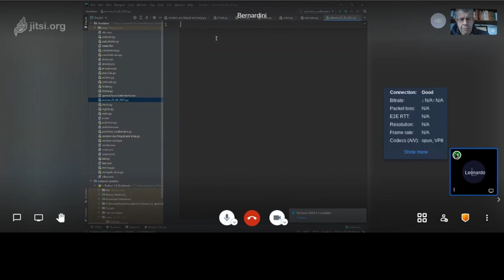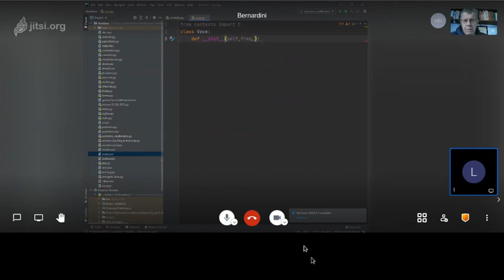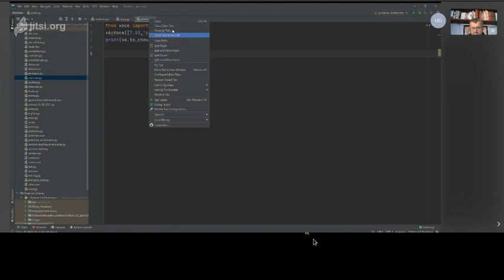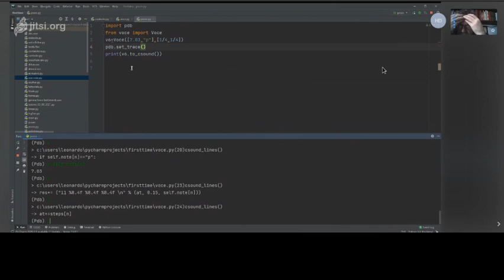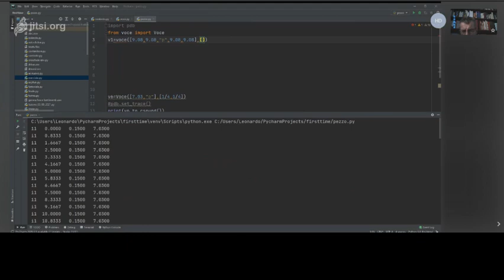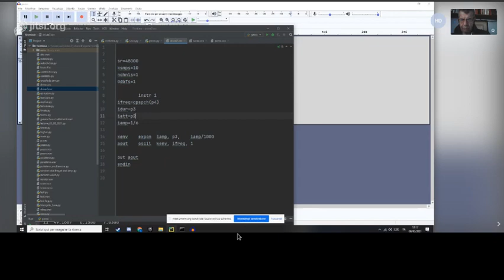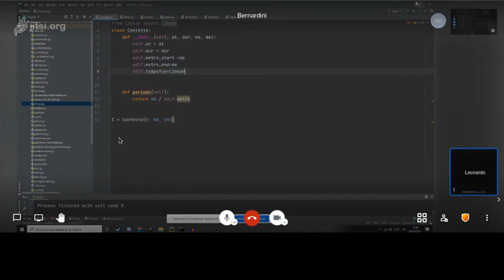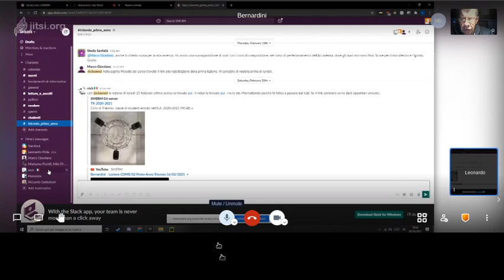Bernardini - Lezione COME/02 Primo Anno Triennio 08/03/2021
Discussione della consegna del canone a tre voci per sole sinusoidi - fase realizzativa (Leonardo Polla)
Elaborazione di sistemi poliritmici convenzionali